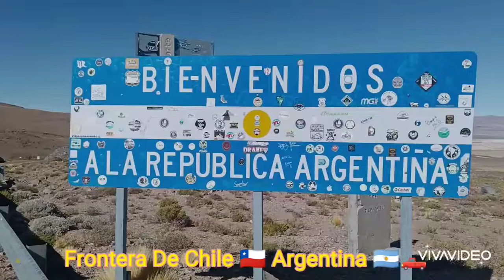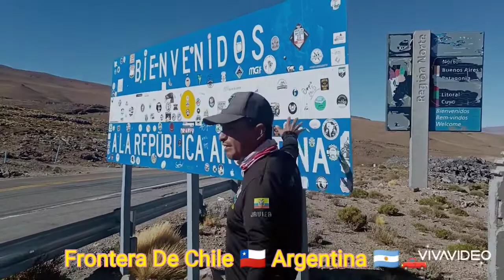Border CHILE 🇨🇱 con ARGENTINA 🇦🇷🛻🏃🏻🏃🏻🏃🏻🇪🇨🏃🏻🇪🇨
Llegamos a JAMA frontera de Chile 🇨🇱 con Argentina🇦🇷🏃🏻🏃🏻🛻🇪🇨🇪🇨🏃🏻🏃🏻🏜️🏞️🏜️🏜️ dejando huella de mi paso Javier Vidal Gordillo a 4320 msnm un día más Gracias a Dios por permitirme conocer lugares extraordinarios de nuestro Planeta Tierra. Muchas gracias a todos por ver mis video 🙏 y compartir porfavor 😊